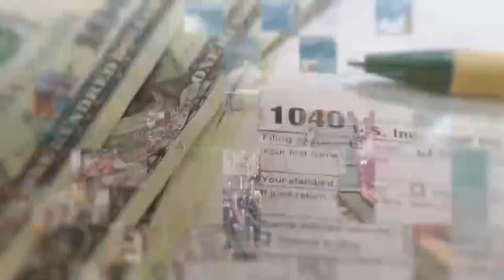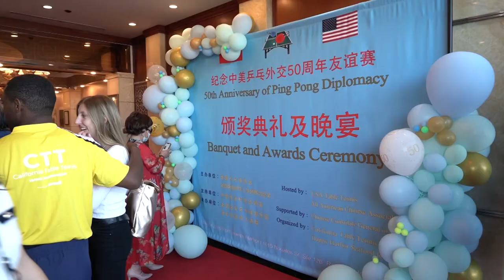“小球转动大球”纪念中美乒乓外交50周年乒乓球友谊赛热力开打